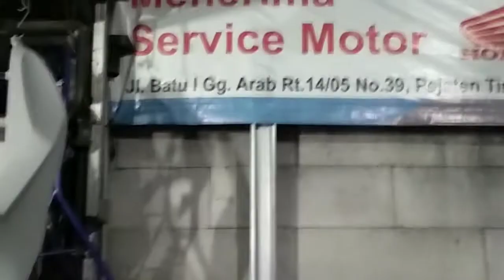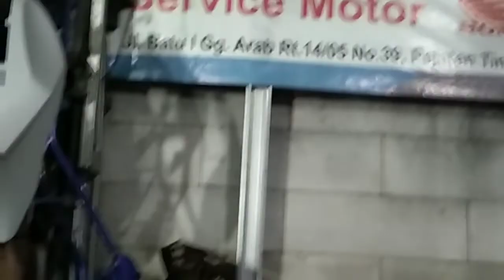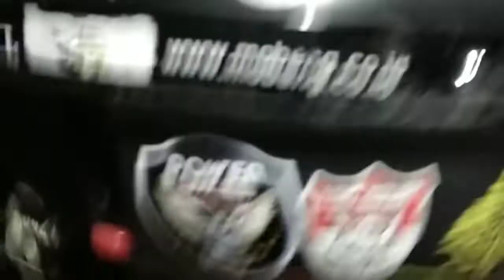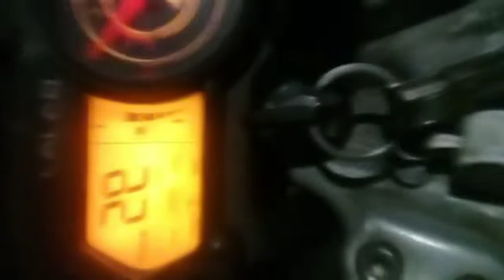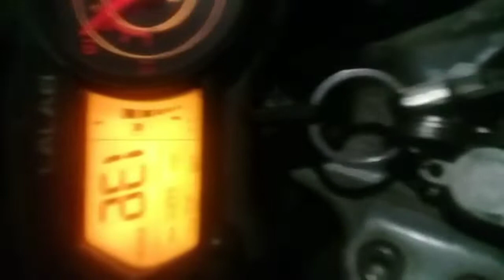Pulsar 135ls by ATC racing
Proses boreup pulsar 135ls dengan seher 59 dari Awal sampai test ride